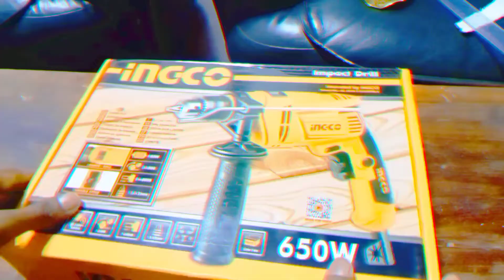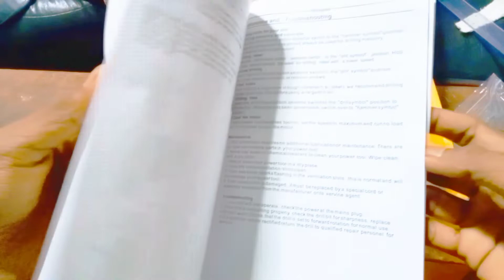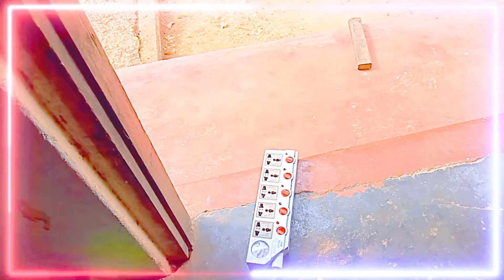Ingco impact drill machine review &unboxing 600w work testing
By watching this channel you can get knowledge about new products, technical knowledge, different solutions and working of different devices as well as modern technical devices. If I make a brief note about me who runs this channel,,I am a person who likes to advance especially in technical aspects..I am  I would like to create new creations in a way that no one else has created and share that experience with other people who are looking for such technical things through the channel... If you are also interested in watching such videos, join this channel of mine...